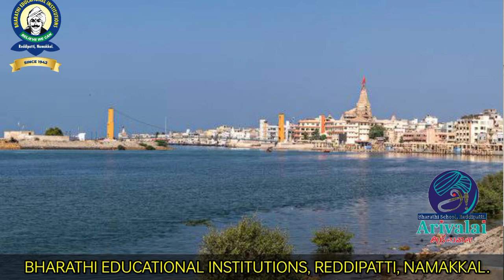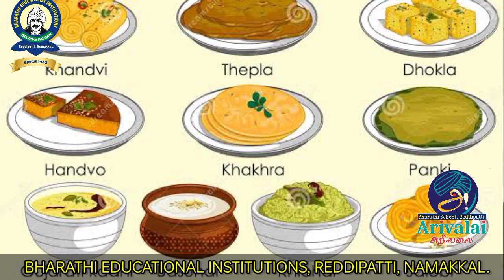GUJARAT STATE OOR SUTTRALAM VAANGA